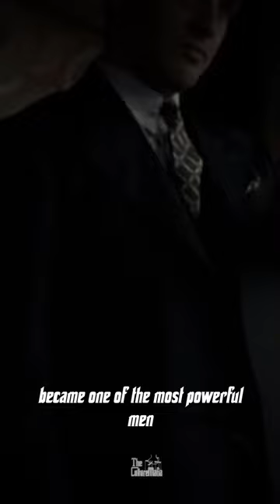The SHOCKING Rise of the REAL Godfather...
What's quite fascinating is that Luciano is believed to have been one of the models for Vito Corleone and Michael Corleone as the life stories of both characters share similarities with Luciano's biography including Luciano being diagnosed with smallpox upon his arrival in the United States “Salvatore Lucania, later changing his name to Charles “Lucky” Luciano, was born in the outskirts of  Palermo, Sicily. However his family migrated to the US in 1907. His partnership with Meyer Lansky is the inspiration behind the whole Michael Corleone and Hyman Roth, "Havana Deal", in The Godfather 2.
From a very young age, Luciano was extremely ambitious at the same time, having no interest in remaining on the straight and narrow, he entered the world of crime. Soon he had climbed his way up the ranks, until eventually becoming the godfather of organized crime. Forming the “commission”, a committee that comprised the five major New York mafia families, that was to set out the rules everyone was to comply with, oversee all the criminal activity nationwide, and mediate any potential conflicts between the families, in a “civilised” manner. With this Lucky became one of the most powerful men in the country.

But in 1936, his luck ran out, and was caught and sentenced to up to 50 years in prison.
And given how treacherous the criminal underworld is, his grip on power started to loosen.
This seemed like the end of the road for Luciano. His  fate was to rot in prison for the rest of his life.

But soon an opportunity would present itself.